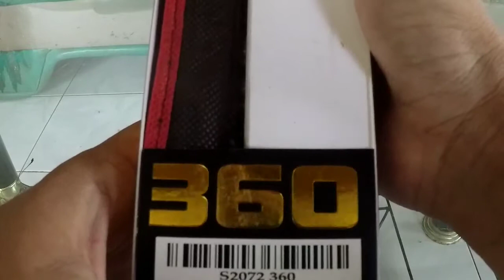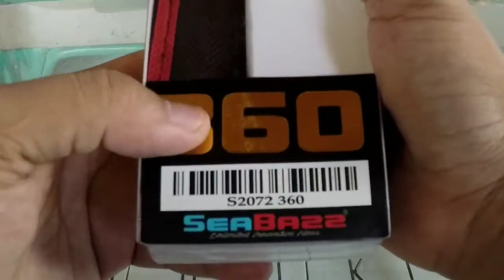Review JORAN TEGEK terbaik || Pecinta TEGEK wajib punya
Best JORAN TEGEK Reviews || TEGEK lovers must have
Assalamualaikum sahabat angler nusantara,, kali ini saya coba review JORAN TEGEK yang menurut sy ini salah satu yg terbaik, karena bahannya bagus dan kaku sesuai apa yg diinginkan para pecinta TEGEK..

OKEE.. langsung sj di tonton videonya semoga bisa jd referensi teman2 angler semua..